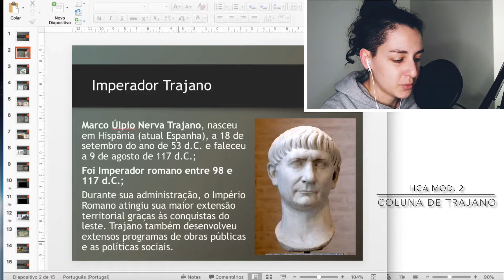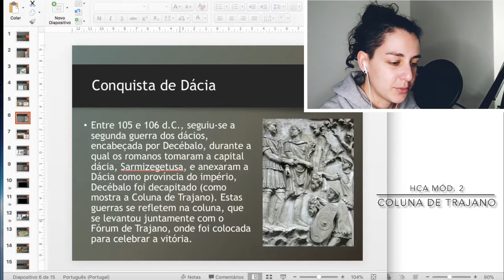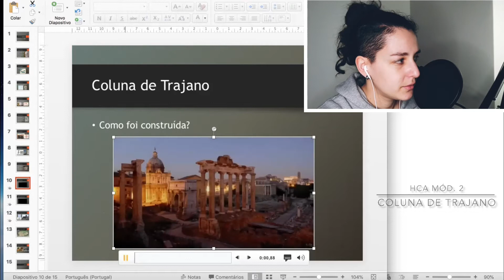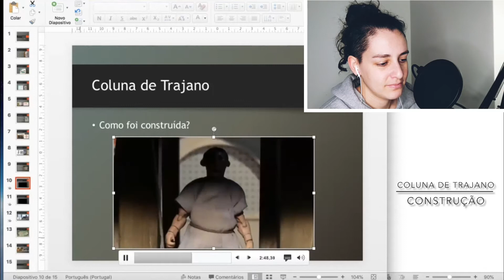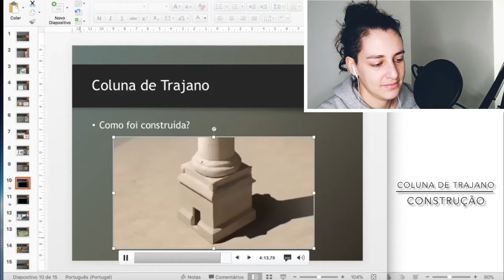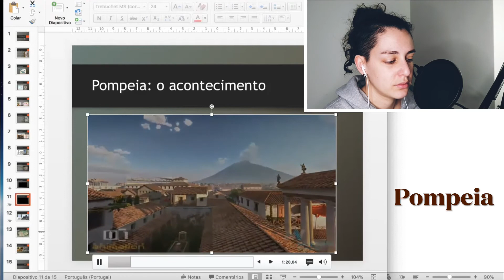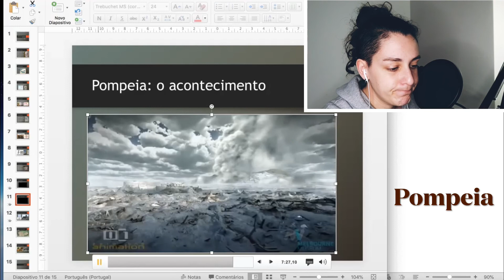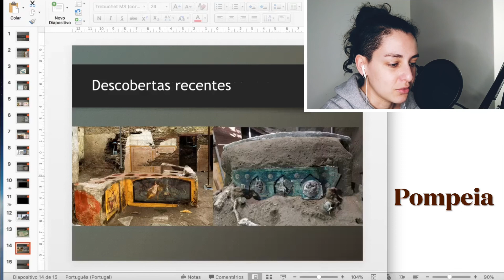HCA Mód. 2 - Coluna de Trajano e Pompeia